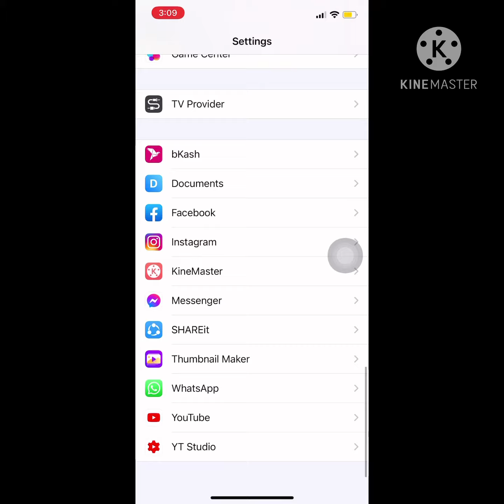how to fix whatsapp notification not showing on home screen iphone